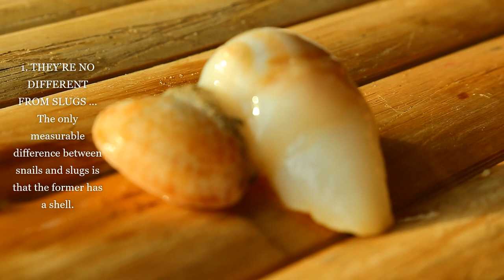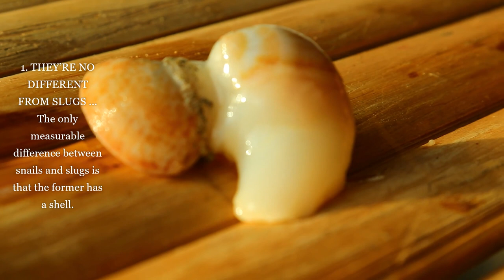What is this ?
Here are Surprisingly Fast Facts About Snails.